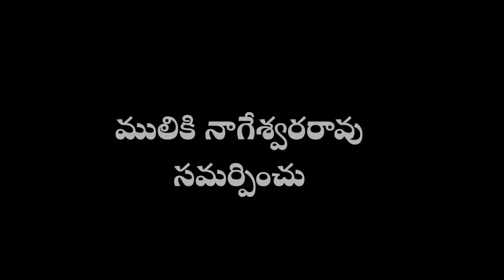Srivalli Devasena Sametha Karthikeya 4k | Episode 5 | Web Series| Subbalakshmi Creations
కథ:
     స్టోరీ 2017 కి 2024 కి వెళ్తూ ఉంటుంది, దేవసేనా కార్తికేయ కలుస్తూ మాట్లాడుకుంటూ ఉంటారు,దయ కాల్ చేసి కార్తికేయ ని మాట్లాడానికి పిలుస్తాడు..
cast: Venkatesh, satya ,siva ,veeru Krishna